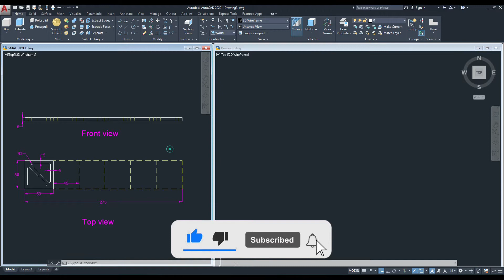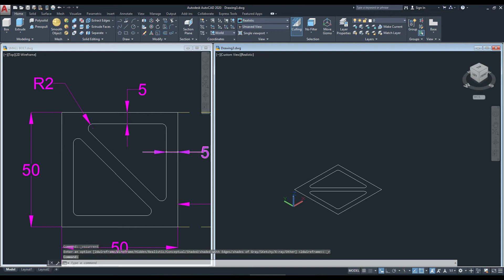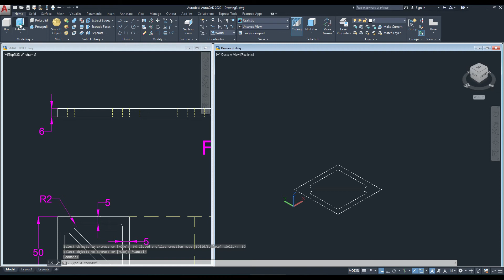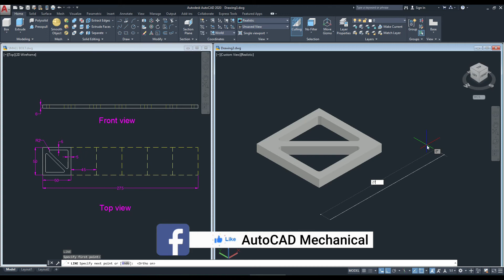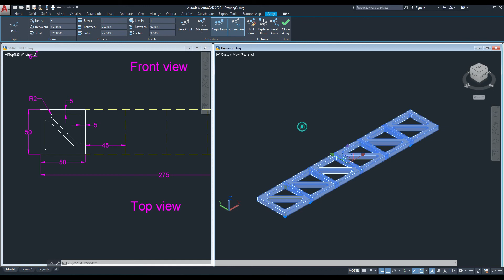How To Convert 2D To 3D In AutoCAD | AutoCAD 2D To 3D Conversion Tutorial For Beginner In Hindi/Urdu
In this video tutorial you will learn about AutoCAD conversion 2d to 3d ,
this is basic tutorial for beginner that to learn how to convert 2d drawing into 3d in AutoCAD.